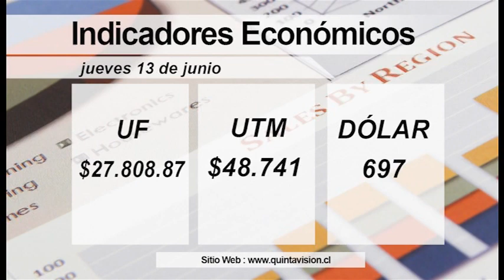El Tiempo 13 junio 2019